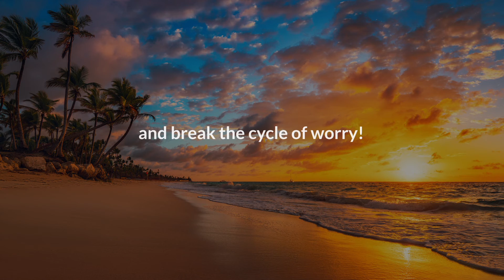You CAN Break the Cycle of Worry!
Anxiety is a powerful force. It makes us question ourselves and our decisions, causes us to worry about the future, and fills our days with dread and emotional turbulence. Worry convinces us there's danger, and then tricks us into getting into fight, flight, or freeze mode—even when there is no danger. The techniques in this audiobook, rather than encouraging you to avoid or try to resist anxiety, show you how to respond differently to the worry trick, so you’ll be able to break the cycle of chronic anxiety for good!